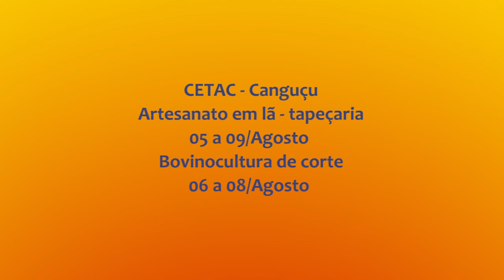Rio Grande Rural #1076 28/07/19 2º bloco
-  Janela Rural: Ração de moringa e cana-de-açúcar é opção de alimento para bovinos na seca
A Embrapa vem desenvolvendo há alguns anos pesquisas para a utilização da moringa na preparação de ração para o gado, galinhas e outros animais. Na primeira reportagem conheça essa planta versátil que pode ser utilizada também na alimentação humana.

Programa #1076